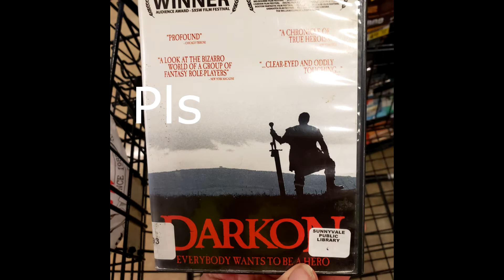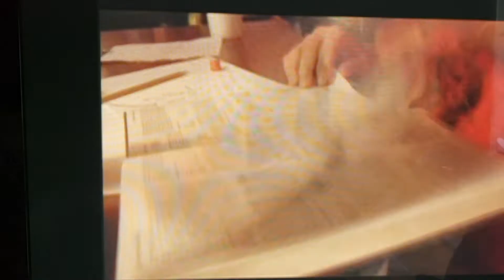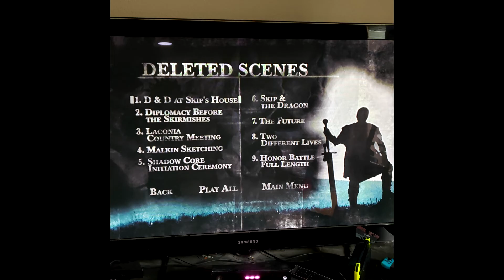The Blind DM on a quest to game in all 50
Wanna join my game when I come to your town?
 A special shout out to other disable gamers
  Role playing gives us something special a long week of Mac
 Conan was wrong, D&D n Friends is wot is best in life